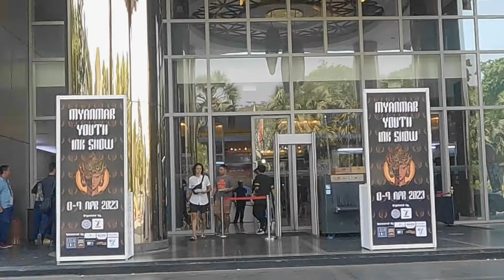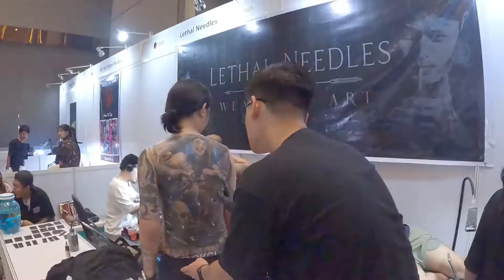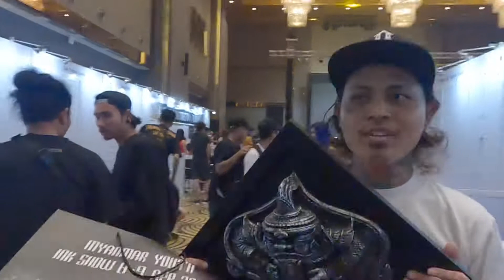Myanmar Tattoo Youth Ink Show 2023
This show was full of amazing tattoo artists and body art alike .
Two Days , I shot this video that features some of my friends, Lethal Needles and artists working on great tattoos .